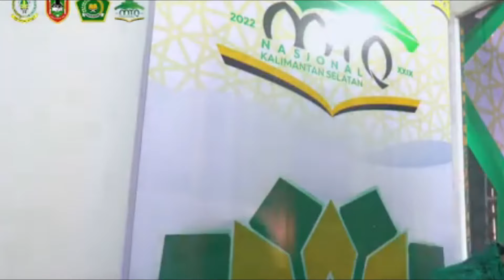Suara Merdu Tantan Qital Barozi Qari Ganteng dari Yogyakarta saat tilawah Al Quran menyejukan hati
Merinding !!Juara 1 Erin Zelia Qoriah Cantik Indonesia di MTQ Internasional Qatar 2023 Tilawah Quran
Al-Qur’an ialah sebenar-benarnya kitab suci berisi wahyu yang diturunkan oleh Allah SWT kepada Nabi Muhammad SAW melalui perantara malaikat Jibril dan menjadi salah satu mukjizat Rasulullah SAW. Al-Qur’an ialah kitab penyempurna daripada kitab-kitab terdahulu (Taurat, Zabur, Injil).

Al-Qur’an merupakan petunjuk bagi manusia. Fungsi al-quran bagi umat manusia adalah Sebagai pedoman hidup, Al-Qur’an (dan hadist shahih Rasulullah) menuntun kita kepada jalan yang benar dan diridhai Allah SWT. Segala macam permasalahan, semuanya ada jawabannya dalam Al-Qur’an. Hal ini pula yang membuktikan bahwa Al-Qur’an benar-benar berasal dari kalam Allah SWT, bukan buatan manusia. Bahkan sejak 1400 tahun lalu detik ini, Al-Qur’an tetap terjamin keaslian isinya karena Allah SWT sendiri yang memeliharanya, sebagaimana firman Allah dalam Al-Qur’an surah Al-Hijr ayat 9; “Sesungguhnya Kami-lah yang menurunkan Alquran, dan Sesungguhnya Kami pula yang benar-benar memeliharanya.”

Maka, hal ini merupakan salah satu daripada keajaiban Al-Qur’an sendiri. Bahkan, masih banyak lagi keajaiban-keajaiban Al-Qur’an lainnya baik yang sudah terbukti dalam ilmu pengetahuan, maupun segala sesuatu yang masih dirahasiakan Allah akan buktinya seperti hari Kiamat.

Selamat menonton dan menyimak, semoga mendapatkan hikmah serta barokah. Aamiin

Mohon keikhlasannya membantu mengembangkan chanel ini, semoga ke depannya chanel ini lebih bermanfaat dan mencerahkan, serta menenangkan. Terimakasih